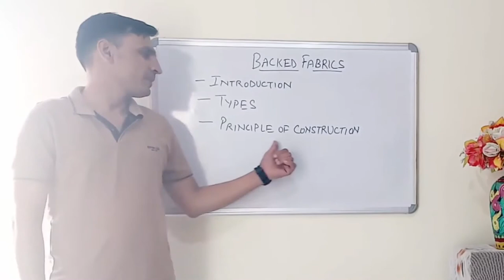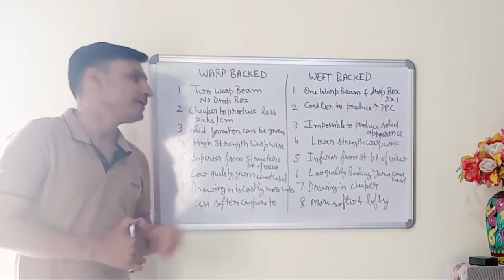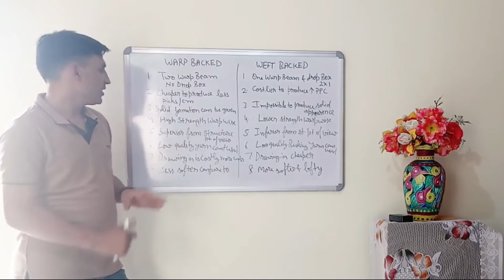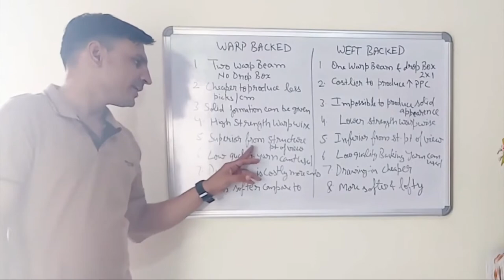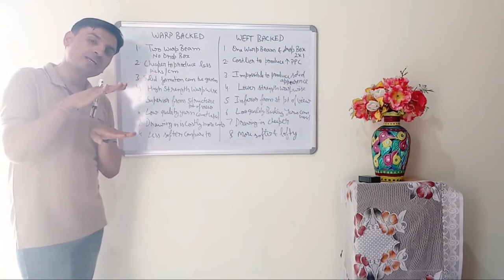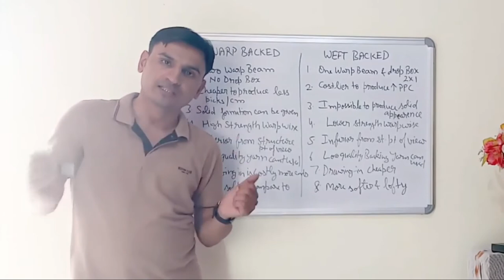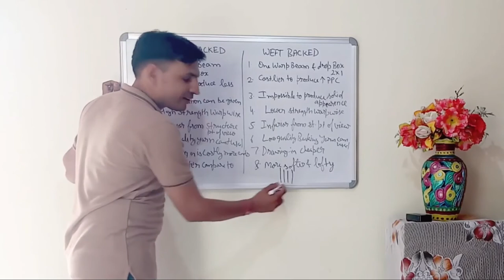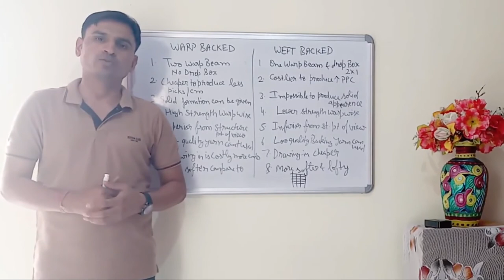Backed Fabrics Comparison Between Warp & Weft backed fabrics | TEXTILE | TEXTILE2020 || HINDI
In today's video we will discuss about a very important topic of weave design "BACKED FABRIC WEAVE DESIGN" So let us Start

Hello friends

Today we came with a new topic of textiles “BACKED FABRIC WEAVE DESIGN”

In this video you will learn about Comparison between warp and weft backed fabrics What is backed fabric weave, warp backed and  weft backed fabric uses and what are warp back and weft back weaves

This is one of the weave design used in fabric construction backed fabric weave are the weaves in which two fabrics are joined together one is face fabric and other is back fabric but only face fabric weave appears on the surface

There are two types of backed fabric weave design

• Warp back weave
• Weft back weave

The warp back weave uses two types of weaves that is one face weave and another back weave

In this video you will learn the differences between warp backed and weft backed fabric structure, back fabric design process to create a very attractive effect on the fabric

Also you will learn about the warp back fabric which is a type of backed fabric weave design

 This is used to improve the warmth property of fabric and to increase the weight of fabric and also to increase the weight of backed fabric

Another type is weft backed weave design, in this type we create a variation in the weft backed weave design

We use different weaves for face and back fabric and combine the two in such a way that the longest float is covered by the stitching point of back fabric

 This fabric is mainly use to protect from the cold as the extra fabric gives additional thickness and improve its warmth properties.

We can use inferior quality yarns for back fabrics as this will not appear on the face side of the fabric.

Regards
Sandeep Bherwan and Team Textile2020